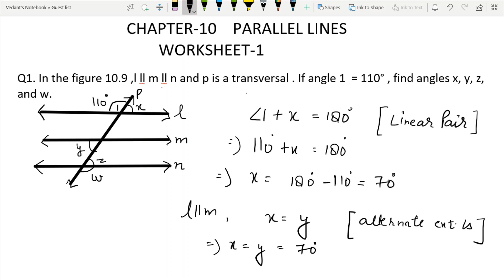D.A.V. Math|Class VIII| Ch 10 PARALLEL LINES | WORKSHEET-1. Q 1, 2, & 3